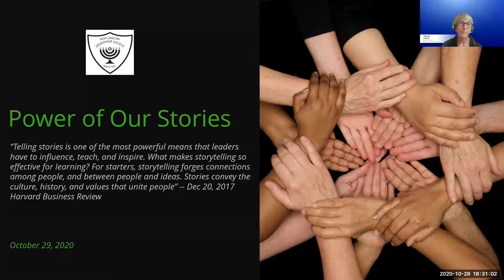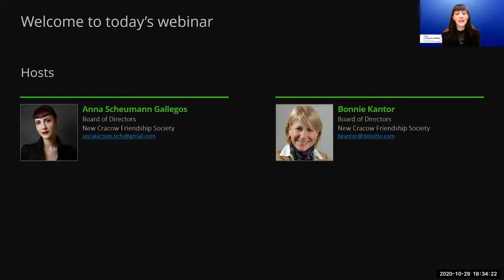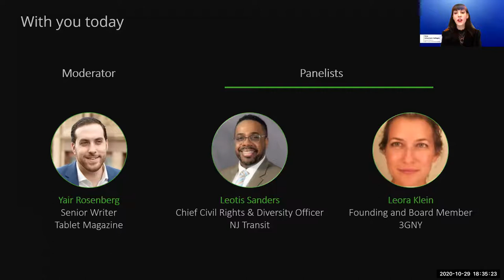Power of Our Stories: Racism & Antisemitism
New Cracow Friendship Society (NCFS) invites you to explore the complexities and devastating impact of antisemitism and racism through storytelling - our panelists will share their experiences living in the USA. We will have the opportunity to see the world through their lens to help us better understand bigotry in its different forms and the impact it has.
        Moderator: Yair Rosenberg
Yair is an American journalist and senior writer at Tablet magazine. He is a regular speaker and commentator on anti-Semitism in the modern era, with a focus on combatting abuse on online platforms.
        Panelist: Leora Klein
Leora Klein is a founding and current board member of 3GNY. She also ran their WEDU (We Educate) Holocaust speaker education program for five years.
        Panelist: Leotis Sanders
Leo is the Chief Civil Rights and Diversity Officer for New Jersey Transit, a major public agency.